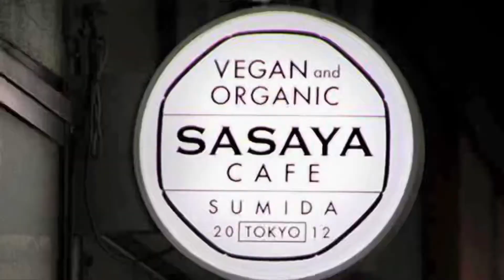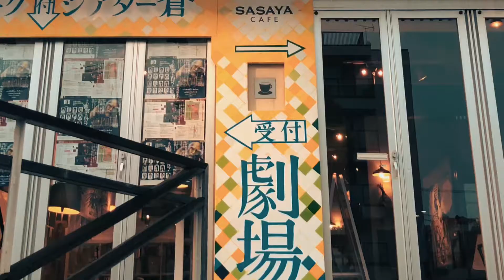錦糸町駅からすみだパークシアター倉への道のり（サイレント版）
錦糸町駅からすみだパークシアター倉までの道のり解説動画